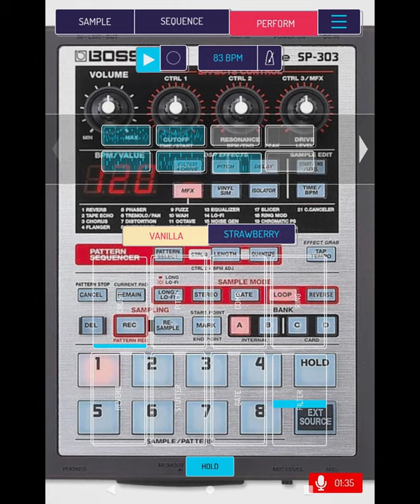KOALA SAMPLER FACEBOOK CHALLENGE - "ACARICIAME" - BOOMBAP - SAMURAI 📌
My first beat on KOALA sampler since the samurai update. S/O to Remy for holding it down for the KOALA Gang and also to the one and only Telly for the dope sample selection.

🎛 ZOOM MS50G:

🎹 AKAI MPK Mini 3

🎹🎹 ALESIS Melody 61

🥁 AKAI MPC Touch

🎤FIFINE K678

🏆 TubeBuddy - TubeBuddy helps you to manage, optimize, and grow your channel.